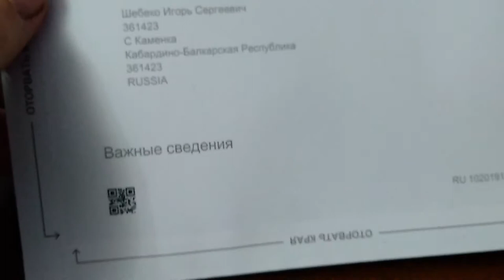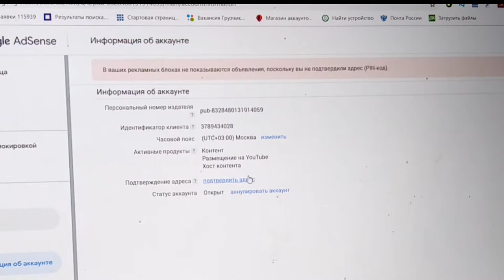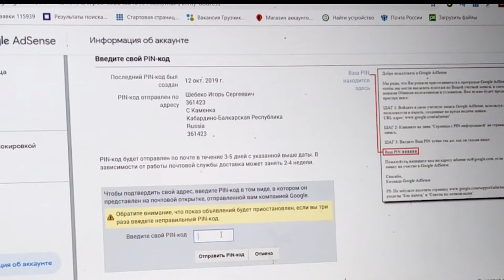письмо с Google Adsense